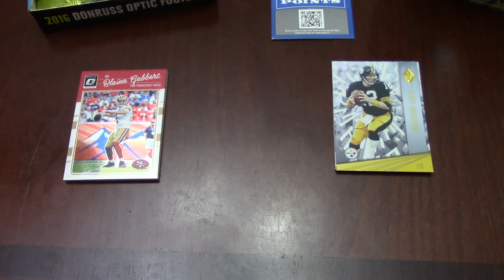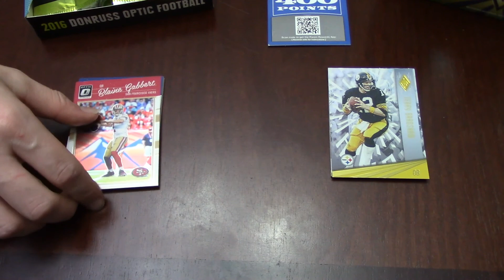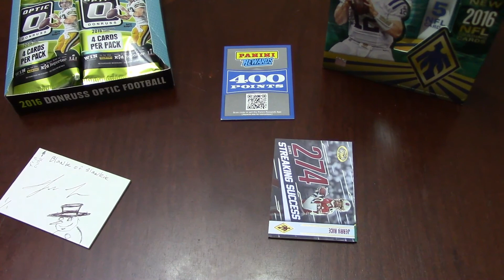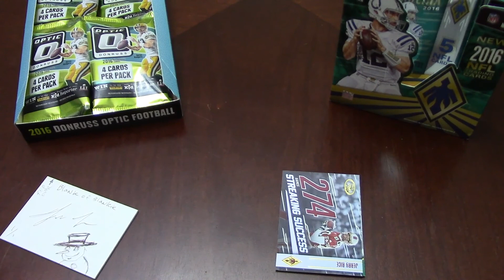Gameshow Skit for Team A!!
What's happening everyone tonight we give our response for Ricky Russo's contest where he pit Team A against Team B - Check it out!
I will apologize for not being as active within the community this week as we were working hard to try and come up with some sorta response for this contest lol